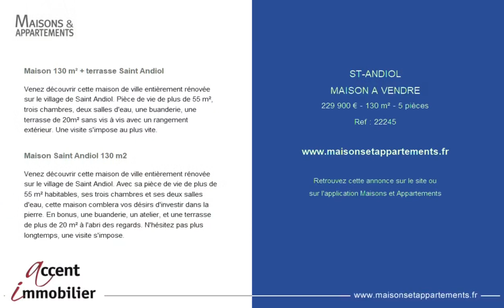SAINT-ANDIOL - MAISON A VENDRE - 229 900 € - 130 m² - 5 pièce(s)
Référence : 22245

Maison 130 m² + terrasse Saint Andiol

Venez découvrir cette maison de ville entièrement rénovée sur le village de Saint Andiol. Pièce de vie de plus de 55 m², trois chambres, deux salles d'eau, une buanderie, une terrasse de 20m² sans vis à vis avec un rangement extérieur. Une visite s'impose au plus vite.

Maison Saint Andiol 130 m2

Venez découvrir cette maison de ville entièrement rénovée sur le village de Saint Andiol. Avec sa pièce de vie de plus de 55 m² habitables, ses trois chambres et ses deux salles d'eau, cette maison comblera vos désirs d'investir dans la pierre. En bonus, une buanderie, un atelier, et une terrasse de plus de 20 m² à l'abri des regards. N'hésitez pas plus longtemps, une visite s'impose.

Cette annonce vous est proposée par l'agence ACCENT IMMOBILIER

|2173509|